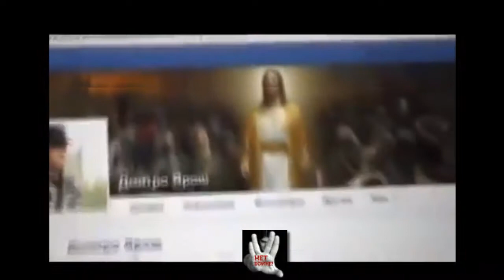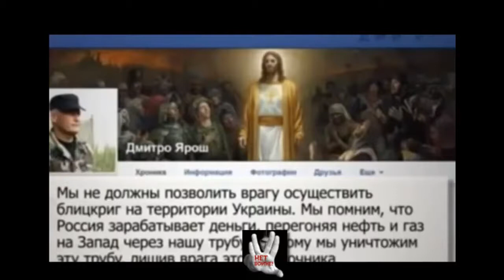Теракт или Авария Труба под Полтавой взорвалась новости Славянск Донецк Украина 5 канал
Под Полтавой произошел мощный взрыв, в результате которого была повреждена газовая труба, которая осуществляет передачу российского газа в Европу - через Украину.